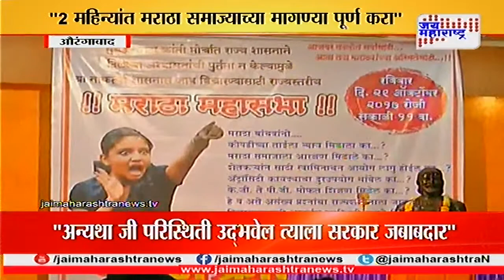Aurangabad: Fulfill the demand of Maratha samaj in 2 month says Maratha kranti